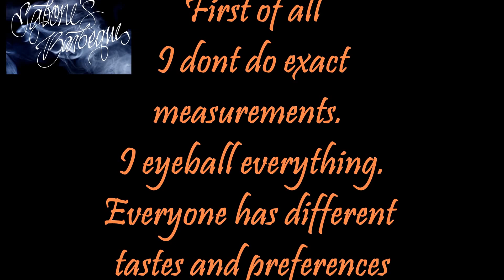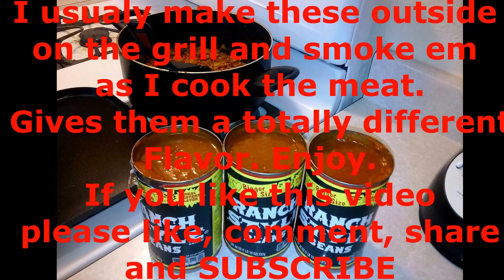How to Make Ranch Style Bacon & Chorizo Chili Beans - Mexican Southwestern Style Charro Beans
Instructions for my personal Mexican southwestern style bacon and chorizo chili beans recipe. make these on the grill or on the stove. great with any main course. put it on hot dogs and make chili dogs. subscribe and check out my recipe on bacon wrapped hickory bacon and swiss chili dogs.